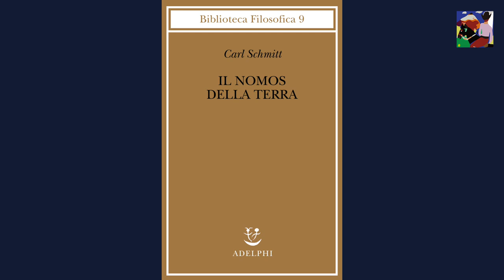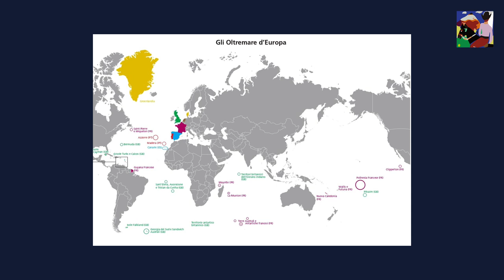Nomos della terra - Ius publicum europaeum - Carl Schmitt - Parte 2 [Carlo Galli]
'Hitler ha portato in Europa quello che gli stati europei avevano portato nelle colonie, la guerra illimitata - totale''
Dottrina Monroe dell emisfero occidentale, dottrina di super potenza imperiale,  Usa - 1836
Infatti noi Europa dopo la seconda guerra mondiale nn siamo piu Europa ma occidente.

Carl Schmitt
Nomos della terra -
Ius publicum europaeum -